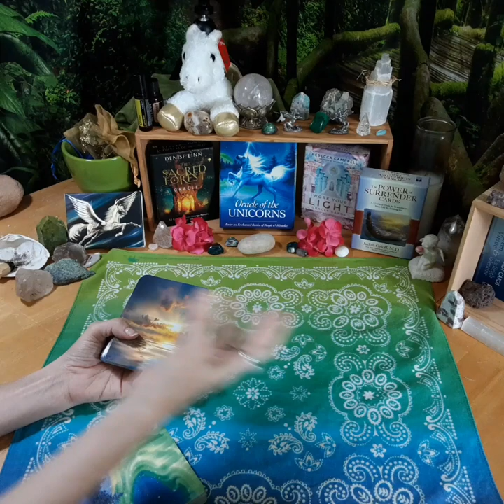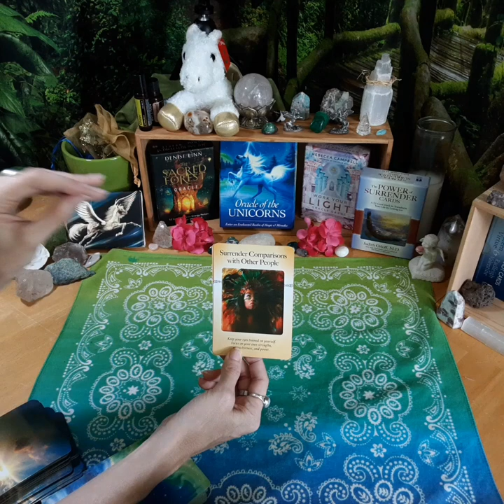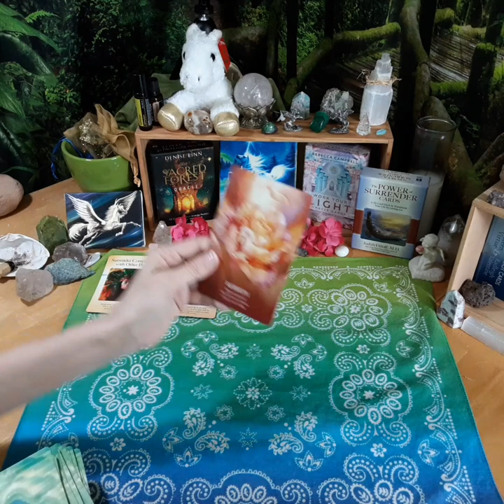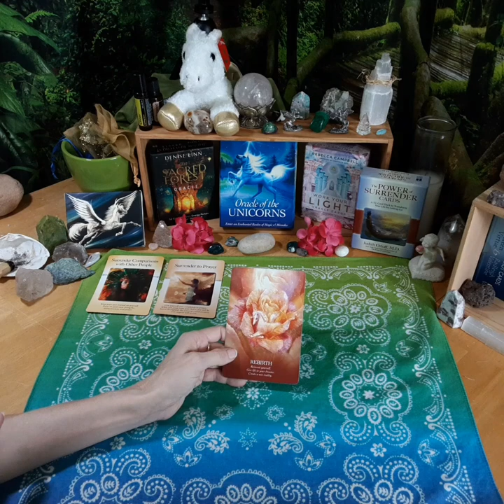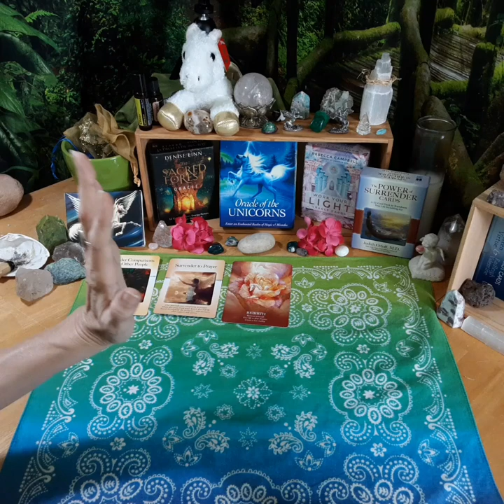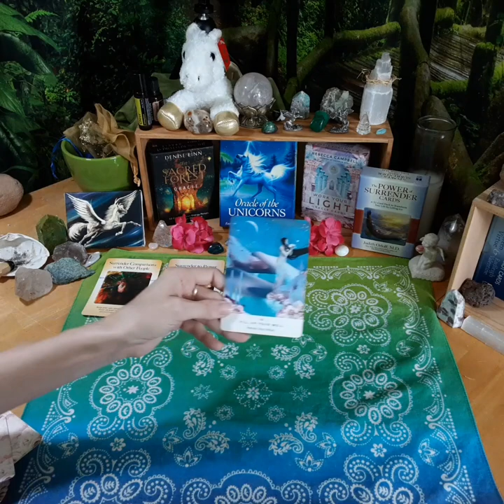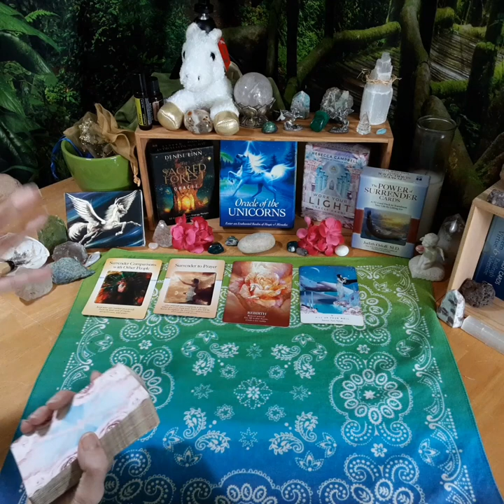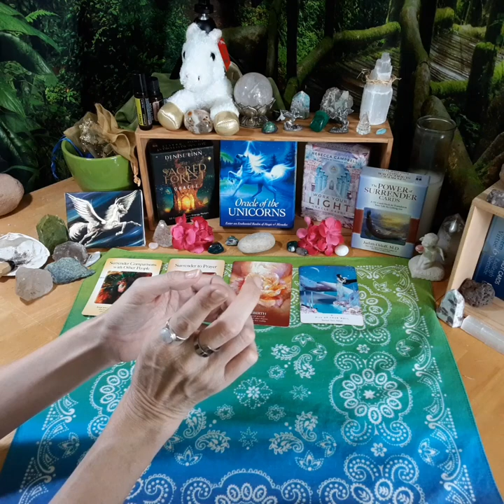Divine Feminine Twin Flame Self Love Empowerment Message: See the Amazing in You to step into Dreams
This is the Divine Feminine Energy Reading Today for our biweekly Super Signs Sunday Energy Reading and Empowerment Message for the Divine Feminine Goddess Rising!

This clarifying collective reading today and Divine Feminine Energy Update is for healing Divine Feminine energy, healing twin flames and overcoming twin flame separation pain. 💚

Watch to see the oracle cards revealed. Listen to hear the message received. 💚
May this Divine Feminine reading and empowerment message today reach the Goddess rising to receive it when she is ready to receive it. 💚

Be sure to LISTEN to the poetic expression short to receive the sound energies now included, too, through these words spoken

Angel Number spiritual meanings of 1555 is included. Details are posted on *_Instagram*@healingtwinflames_ and right here under the Community Tab!

♡💚♡ TWO FREE mini Affirmation Stations for you to download and play ON REPEAT to truly reprogram your mind to think what you WANT it to think and be more positive thinking morning, noon and night!

♡💚♡ For all the resources, spaces and places I have to serve and support you along your Self Love Empowerment Journey of inner child healing, healing twin flames and so much more, here's my Links to Empowerment

The new schedule of main video energy readings, coaching and affirmation videos is guided to be as follows:
💚 Super Signs Sunday Divine Feminine Energy Reading & Empowerment Message for Goddesses Rising now published MONTHLY the first Saturday of each month.
💚 Twin Flame Tuesday Divine Masculine Energy Reading & Empowerment Message for the Healing Twin Flames Journey_ published MONTHLY the first Tuesday morning the same week following Super Signs Sunday.
💚 Affirmations that cover the full spectrum of self love empowerment to twinflameempowerment, inner child healing to healing DivineFeminine energy... all you need to be reclaiming your power to rise and thrive... are published as SHORTS and full screen videos occasionally throughout each month!